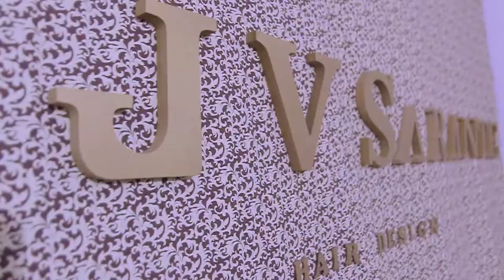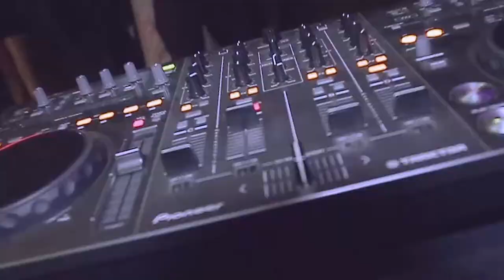Jansen Produções - Trailer Prisciane e Fernando Wedding film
Foi lindo e animadíssimos. Aperte o Play. Trailer Wedding Film Prisciane & Fernando Pri Terci

Andradina Querida
 Igreja Matriz De São Sebastião - Andradina - SP
Alpha Eventos
Filmagem JansenProduções David Jansen, Herik Nogueira
Foto Valdecir Cabreira Valdecir Cabreira II
Dj Maycon Som Luz DJ Maycon Som e Luz
Cantores Cerimoniais Mayara Fernandes e Redemilson Basaglia
Salão de Beleza João Vitor Sarante
Cerimonialista Juliette Oliveira Junior Chagas
Buffet Maristela Dos Anjos Maristela Dos Anjos
Decoradora Mirian Proenca

Laura Brehm - Awake & Dreaming (AK Remix)

ILLENIUM, Jon Bellion - Good Things Fall Apart (Lyric Video)